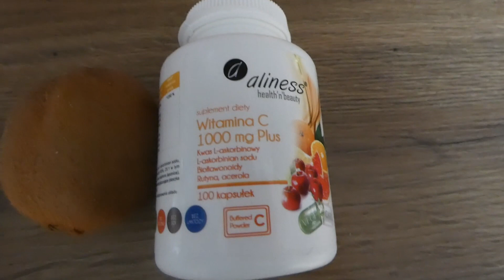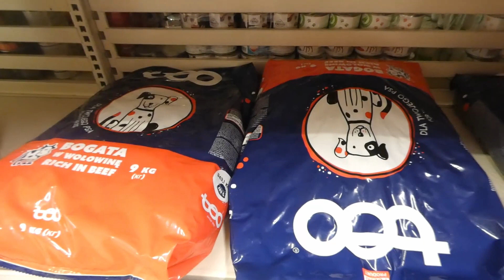A TIME OF CHANGE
ZMIANY - czas zmian  Napisy PL
In this video I welcome you to a time of change in my life, to my thoughts about it and to an inspirational, spring video. You will get all the info as to what is going on in my life at this moment how to change your life as well as inspiration to live to the fullest this spring 2023!

IMPORTANT!

Would you like to check ✅ out my art 🎨!?  MOJE OBRAZY na super produktach!
-You can buy prints of my paintings on different awesome products!!

Hugs
Agnes